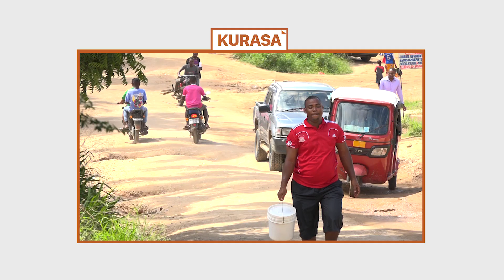BARABARA YAWALIZA WANANCHI | "VIONGOZI TUNAISHI NAO" | DAWA ZA HIV KUSAMBAZWA MAJUMBANI